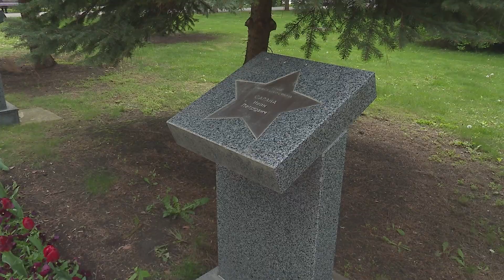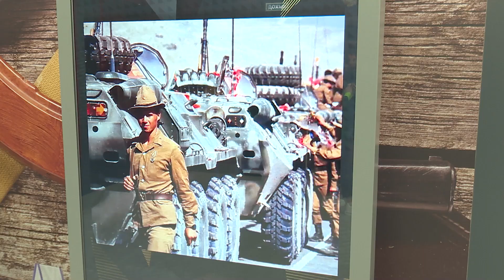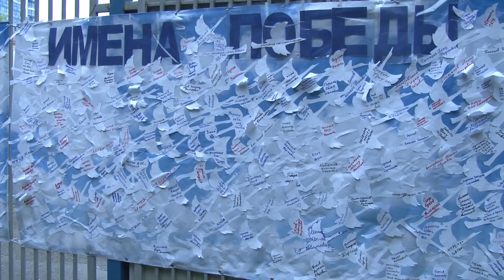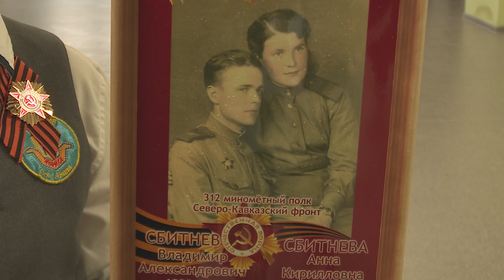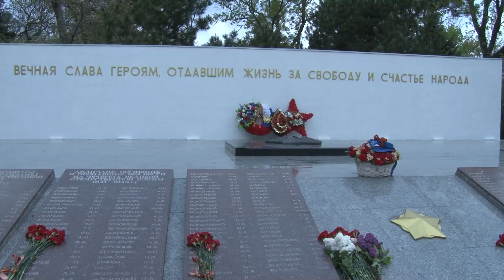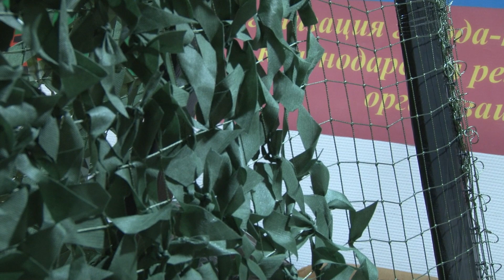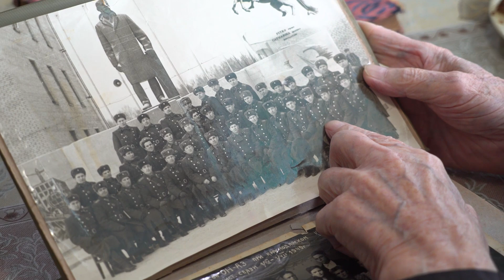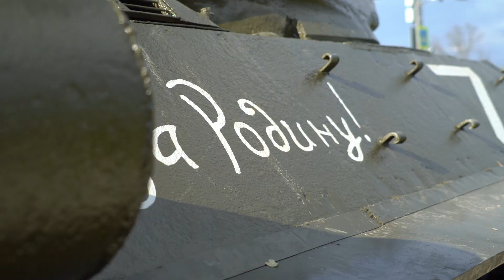Новости "Анапа Регион" от 9 мая 2023 года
Сегодня вся страна отмечает великий праздник – День Победы. Благодаря мужеству, стойкости и героизму наших дедушек и бабушек, подаривших нам мирное небо над головой, мы можем проводить время со своими детьми, трудиться на благо России, радоваться каждому новому дню. Без памяти и уважения к прошлому – нет будущего. Сегодня в Анапе прошел цикл праздничных мероприятий, в которых приняли участие тысячи гостей и жителей курорта. Подробнее – в нашем специальном выпуске новостей.